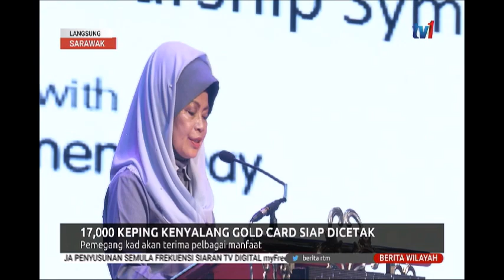7 MAC 2020 BERITA WILAYAH- LANGSUNG SARAWAK